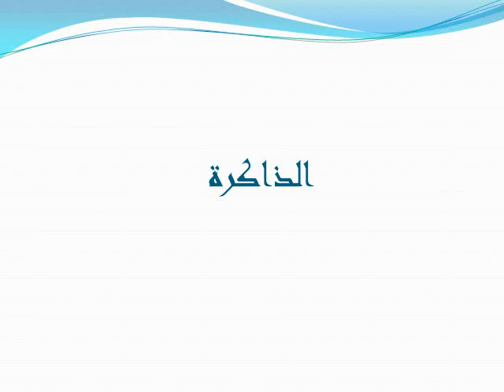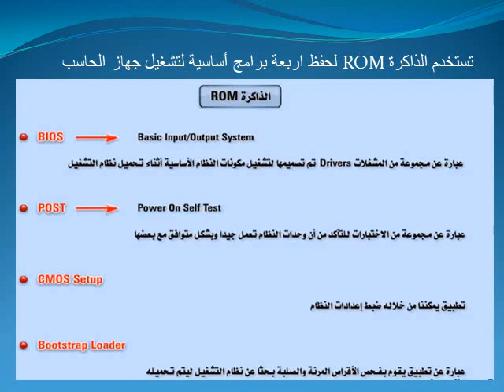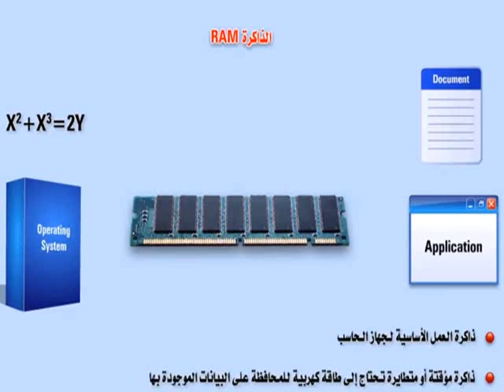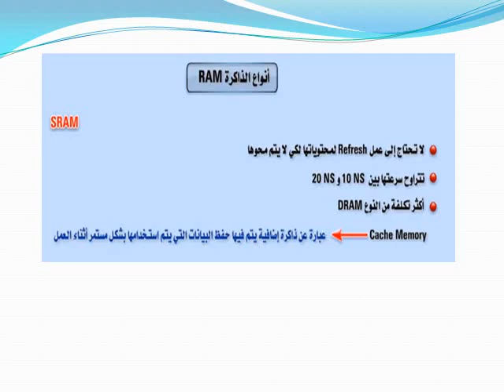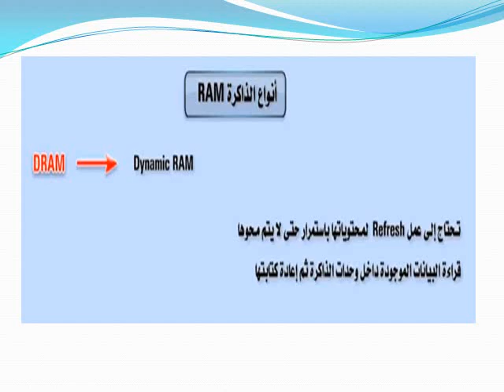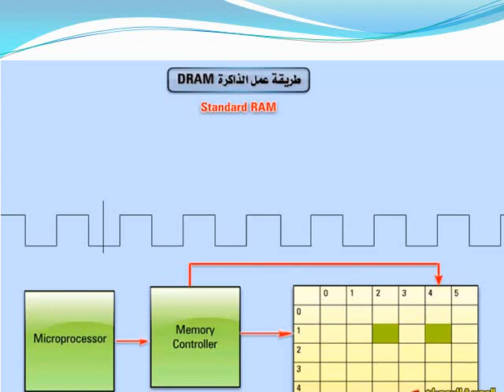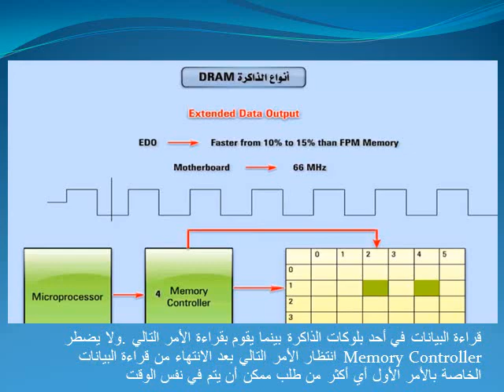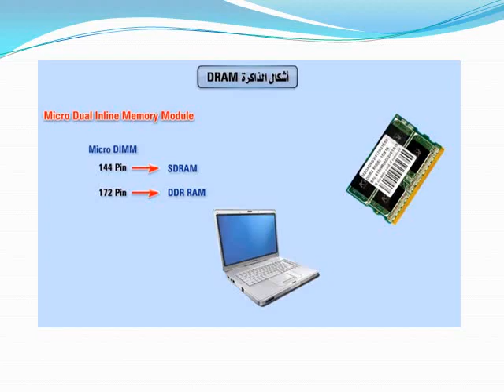صيانة الحاسب - محاضرة 1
د/ مني عصمت
 الفرقة الثانية - قسم الحاسب
 كلية التربية النوعية جامعة المنصورة